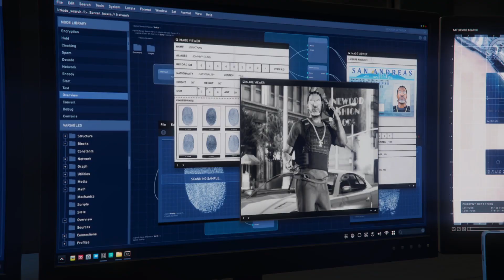South Central Leak - Grand Theft Auto Online: The Contract - Part 4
Part 4 of The Contract series.

I'm not exactly sure how long this content is but I think things are getting a bit too repetitive for me. Let's see how it goes. I'll just enjoy the ride until I get to the very last part.

I will also feature Short Trips but I will be doing them after I do all the missions in main content.

Also, I wasn't able to edit the last mission. I could've skipped the part that I destroyed the car that was crucial to the mission but I forgot that happened and didn't cut it out.

Another thing, just an FYI, not really something important and probably you guys wouldn't care, but I'm a huge fan of Green Day, so my character in GTA Online is based on Billie Joe Armstrong, the front man of the band. The clothes are based on the what he's wearing in their music video "Father of All..."

0:00 - Intro
0:06 - Investigation - Davis
8:42 - Investigation - The Ballas
15:17 - Payphone Hit - The Hitmen
19:16 - Mission - South Central Leak
26:00 - Cinematic - Dr. Dre in F. Clinton & Partner Agency